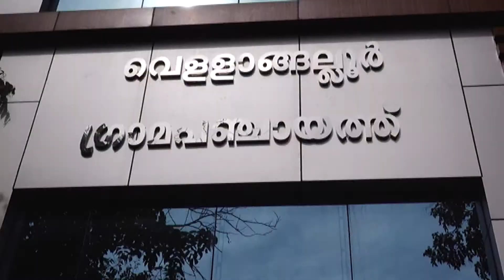NewsTime 01 04 09 2020